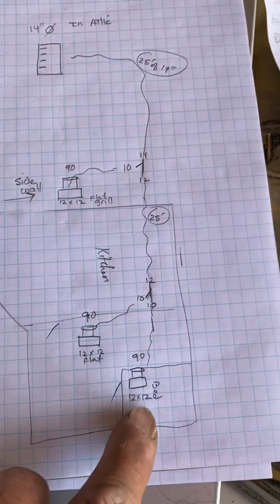53583 Girot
Furnace and heat pump and new addition duct